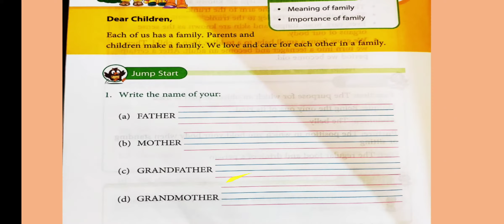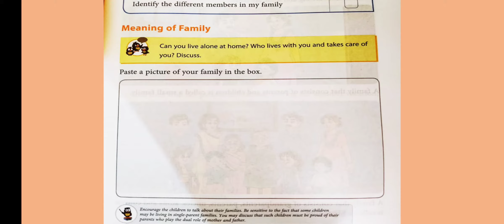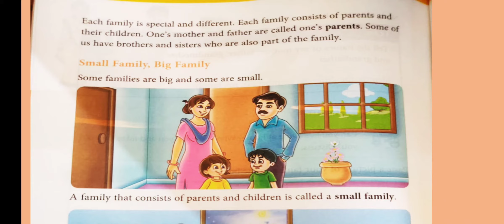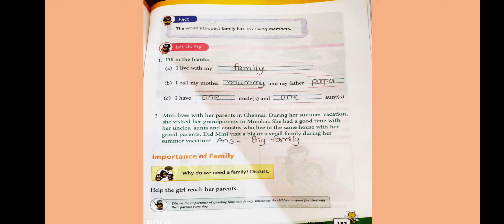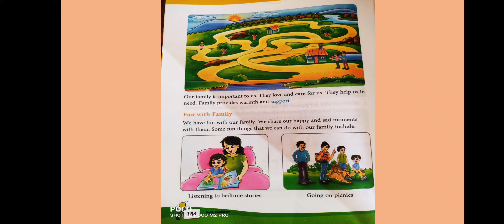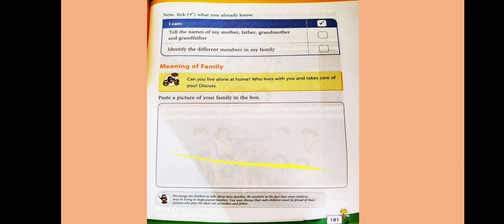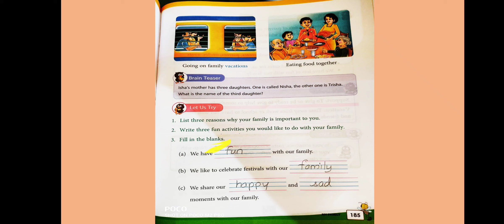chapter 2 My family